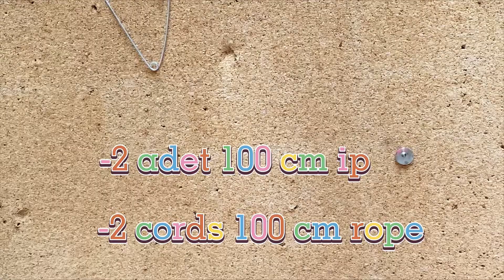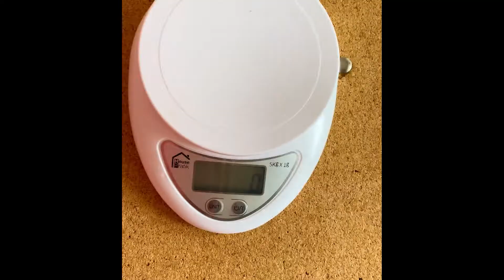125 GRAM İP İLE NE YAPILIR? PİPA DÜĞÜMÜ KÜPE YAPIMI | BÖLÜM 2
125 Gram makrome ip ile en fazla ne kadar ürün çıkarırım derken kendi kendime meydan okuyup böyle bir seriye başladım ❤️ Şimdi bölüm iki sizlerle 🥰 Serinin devamı için takipte kalın ✨

-2 adet her biri 100 cm 3 mm makrome ipi
-2 cords 100 cm each / 3 mm macrame rope